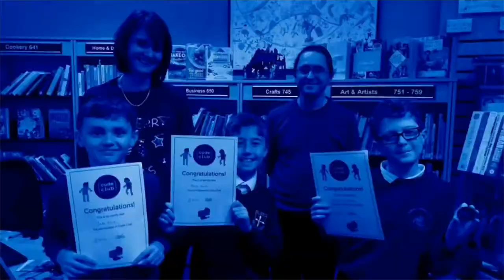Lego Labs movie